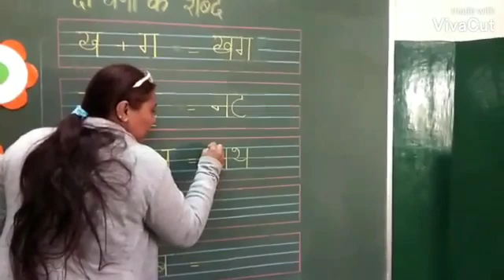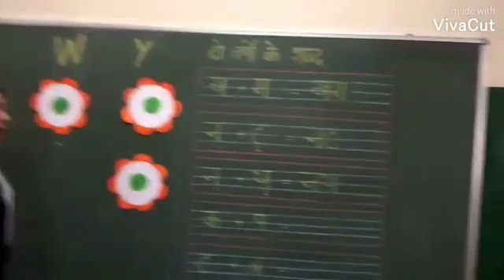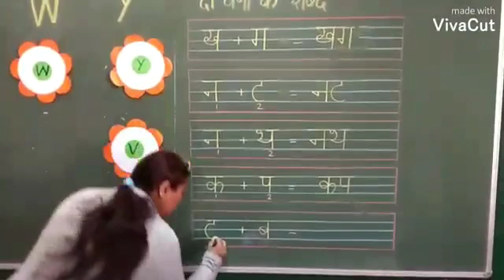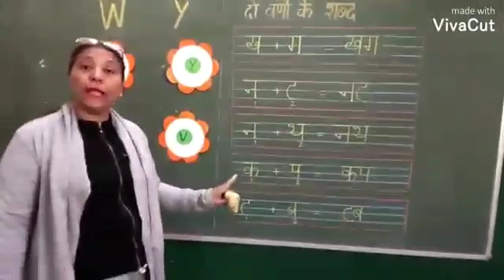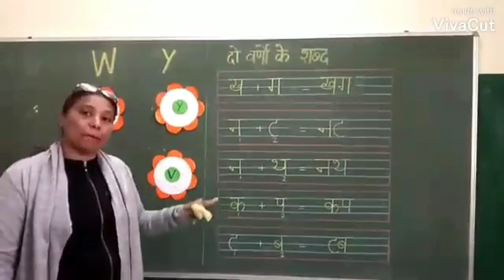दो वर्णों के शब्द kids video I CBSE online E Learning